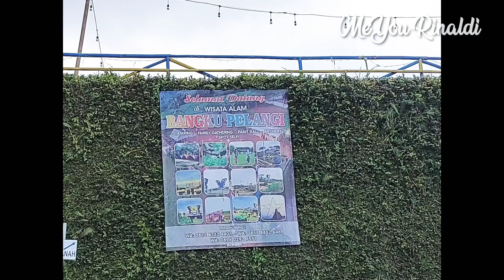Taman Wisata Bangku Pelangi Hambalang Sentul | Tempat Foto cantik di sentul